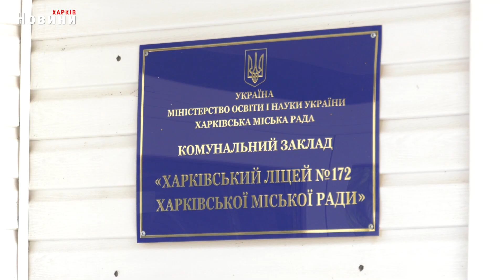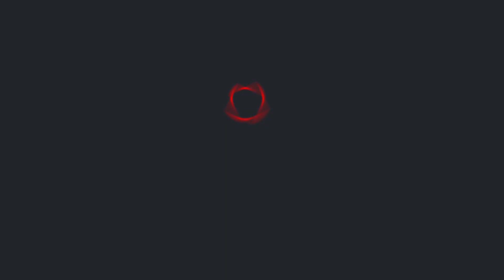"В ній не було жодного вцілілого вікна". Стало відомо скільки шкіл відремонтують у Харкові